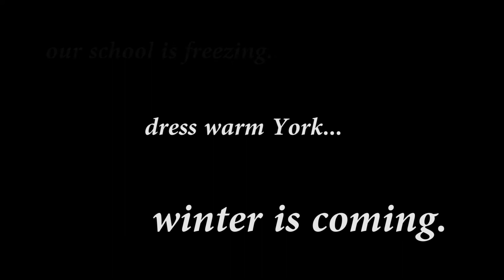The School is Cold- PSA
A PSA from last year made by Charlie and I!